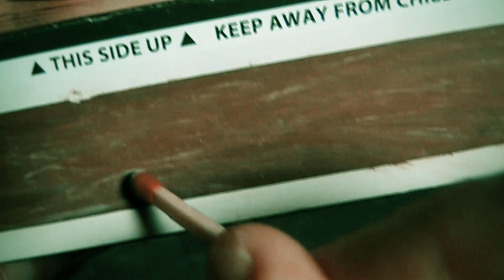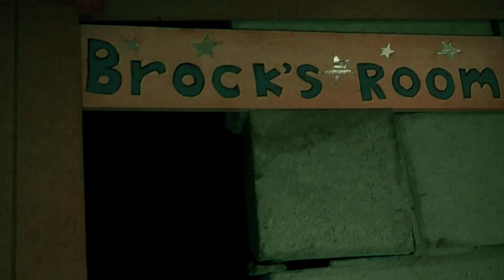MUFFLER CRUNCH - NiN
From the album "Proof is in the Pudding"

Shot and Edited by Luc Lavigne